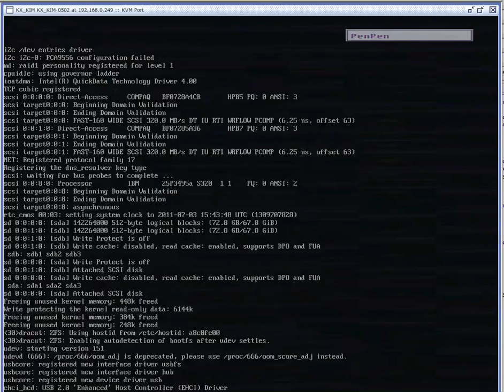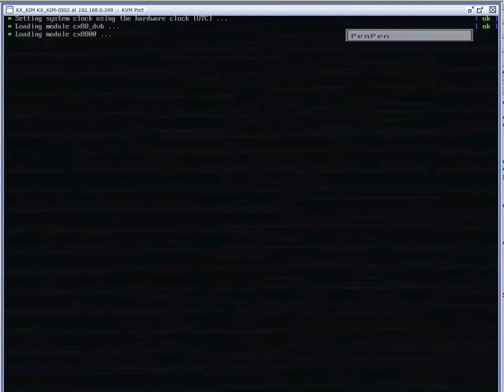Booting Linux on native ZFS with Genkernel/Dracut initramfs